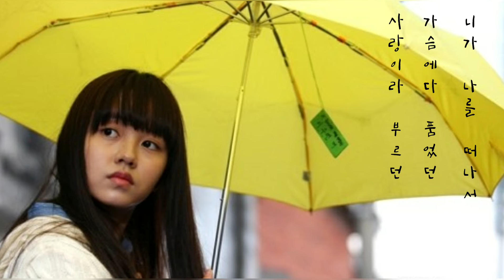왁스(Wax) 🐳 떨어진다 눈물이 (가사)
왁스(Wax) 🐳 떨어진다 눈물이

잘지내란 말이 슬퍼서
벌써 눈물이 그렁 고인다
눈 틈 새로 가득 차 올라
손으로 가려본다
행복하란 말이 들려서
니가 없으면 안 될 거라고 해도
나를 위해 서라고 하는
너 정말 미워 보인다
떨어진다 눈물이 뚝 뚝 뚝
사라진다 웃음이 점 점 점
사랑이라 부르던 가슴에다 품었던
니가 나를 떠나서
내려온다 빗물이 뚝 뚝 뚝
하늘이 내 맘을 아는지
더 아프지 말라고 너를 그만 보라고
눈을 가려

아직 까지 나는 제 자리
혹시 뒤돌아 돌아 올 것 같아서
하나 둘 셋 추억을 세며
이 곳에 홀로 서 있다
니가 나를 떠나서
눈을 가려

사랑이 뭐 길래 이별이 뭐 길래
왜 나를 아프게만 해
이제 두 번 다시는 사랑도 못 하게
니가 나를 떠나서
눈을 가려